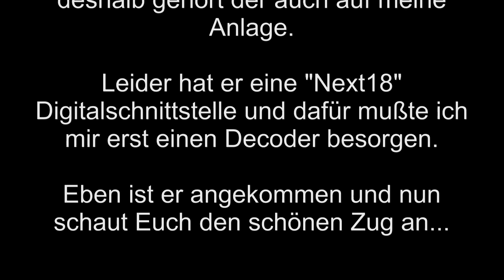Westfalenbahn in Spur N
Der Flirt "Westfalenbahn" in Spur N, mit Next18 DCC-Decoder